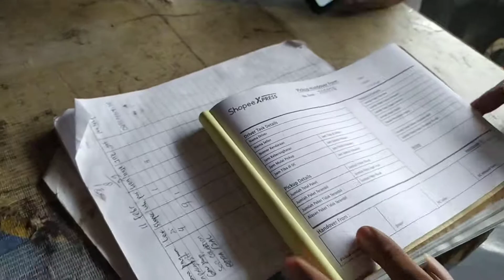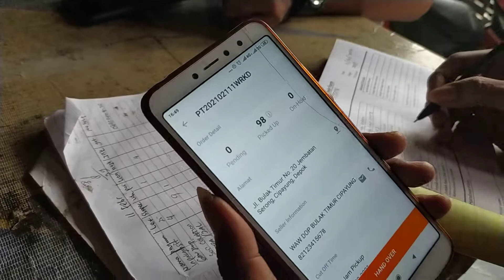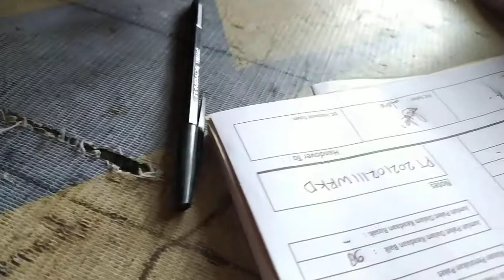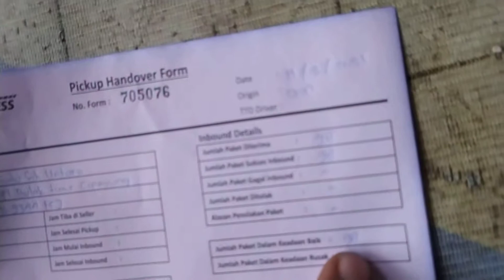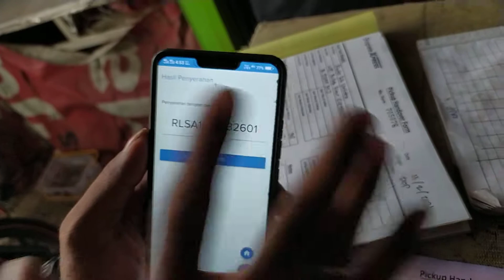Tutorial Lengkap Pick barang di Agen Dropoint Shopee express